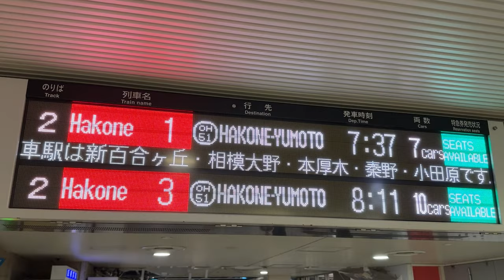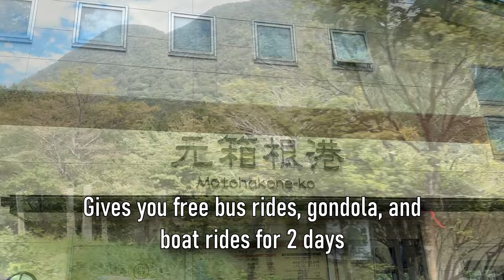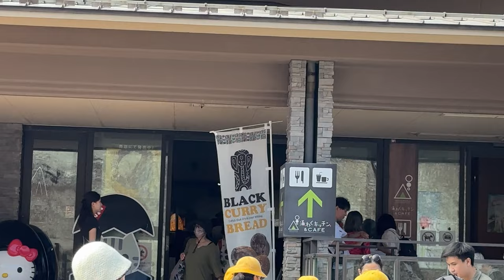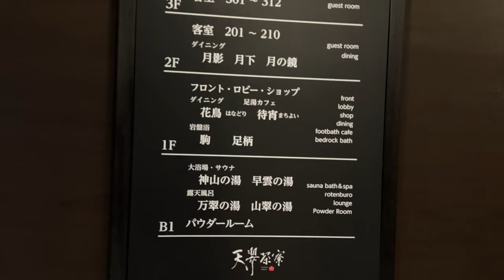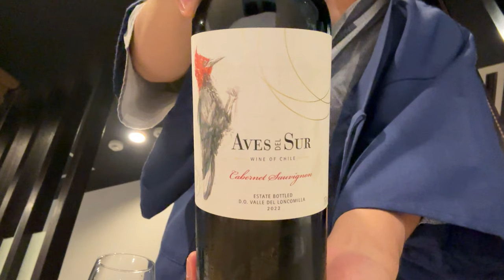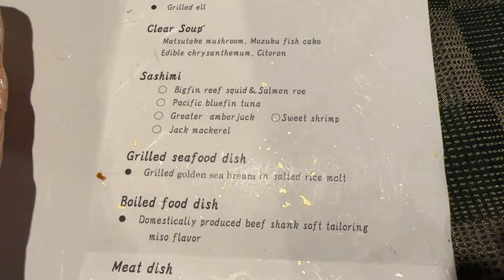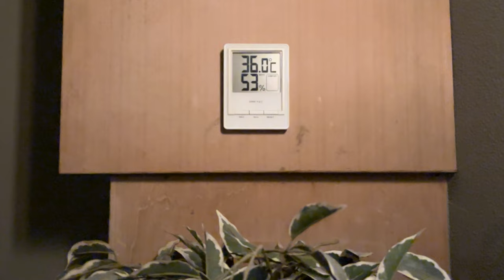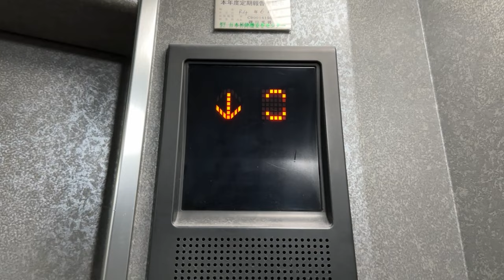HAKONE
Spent 24 hours in Hakone

Live streams!